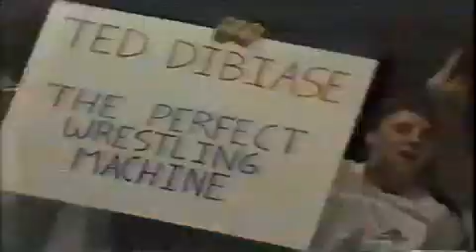Bill Watts,Ted DiBiase,Steve Williams brawl with Gilbert,Bladerunners,Korchenko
UWF TV, May 1986